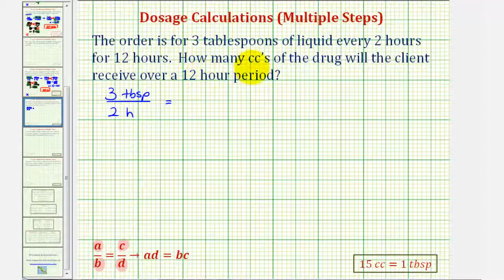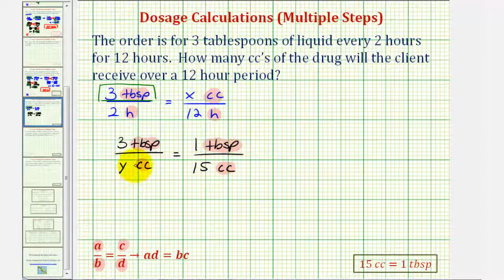Ej 3: Cálculo de dosis de medicación usando una proporción: dos pasos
Este video proporciona un ejemplo de cómo calcular un cálculo de dosis de medicación usando una proporción. Sitio